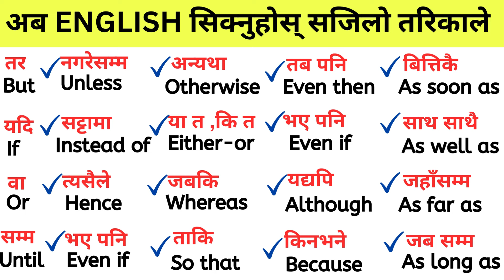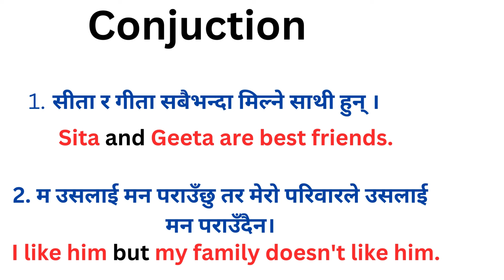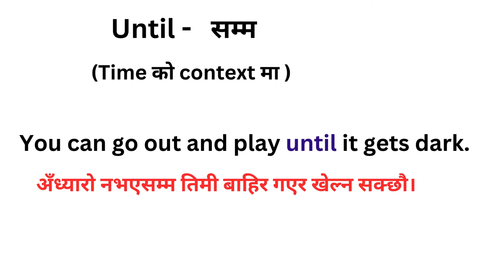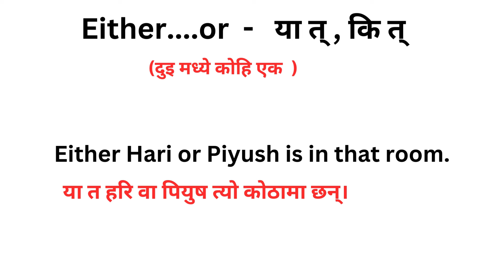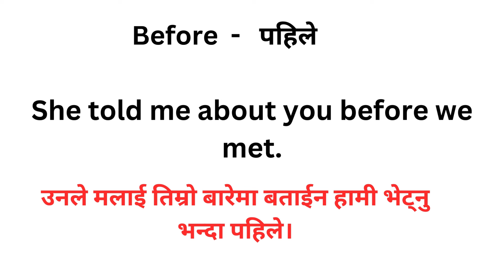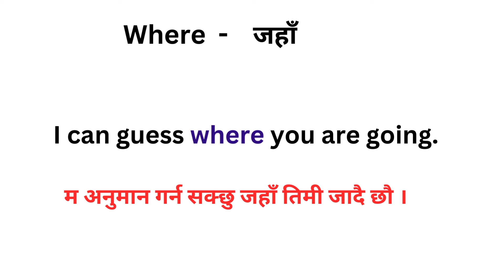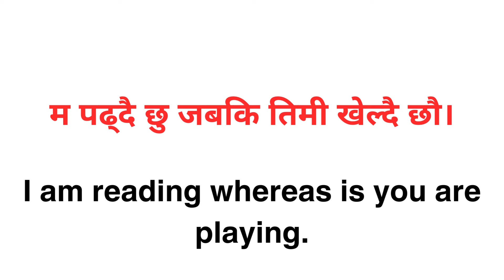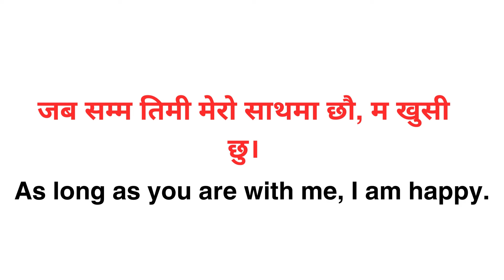Conjunctions in English Grammar || All conjunctions English Grammar in Nepali || Learn Conjunctions.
बेसिक बाटअंग्रेजी बोल्न सिक्नुहोस How to start Basic english? Spoken English English Speaking course
Basic, Zero बाटअंग्रेजी बोल्न सिक्नुहोस Spoken English English Speaking course How to learn English?
English यसरी सुरुबाट बोल्न सिक्नुहोस् how to speak daily use English in Nepali basic बाट अङ्ग्रेजी 1
learning English
spoken English Nepali learning videos